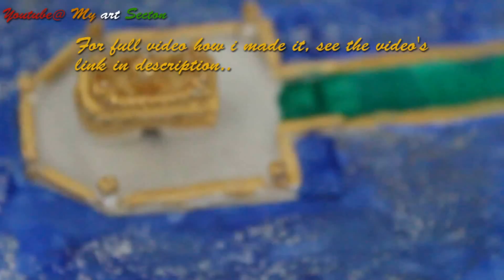Small model of Golden temple with chalk carving | My Art Section - DIY Art & Crafts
Hi ... In this video i have tried to make a small model of Golden temple.

Thanks
Sukhwinder Singh Dhiman(Sam Dhiman)